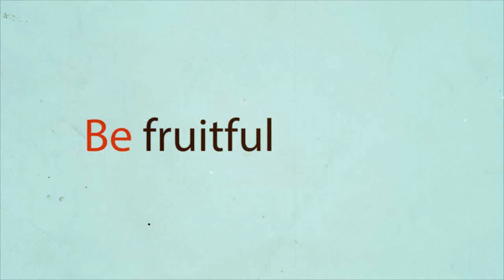Be Blessed - February 24, 2013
Andrew DeLong, Tree of Life Church, Created to Be Series